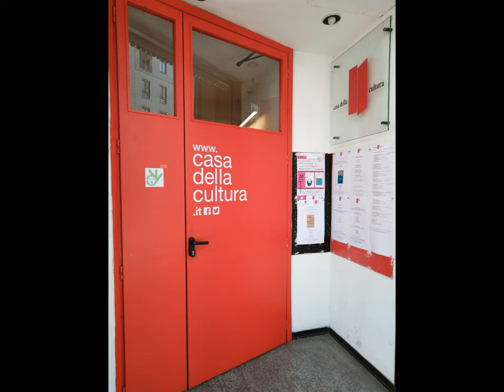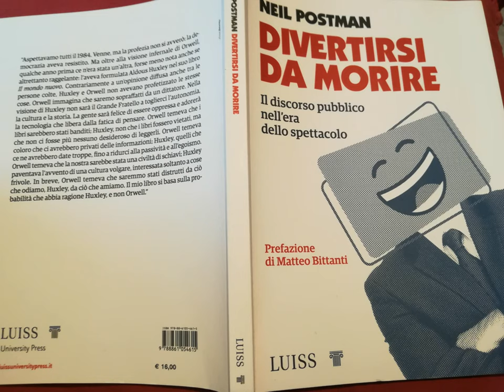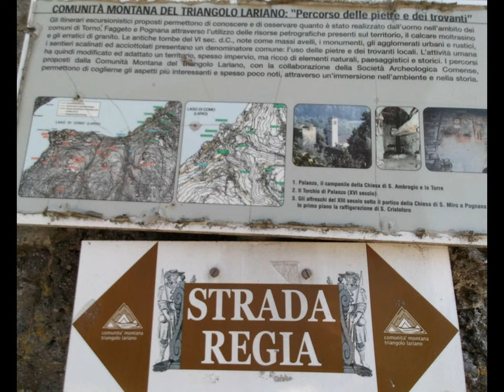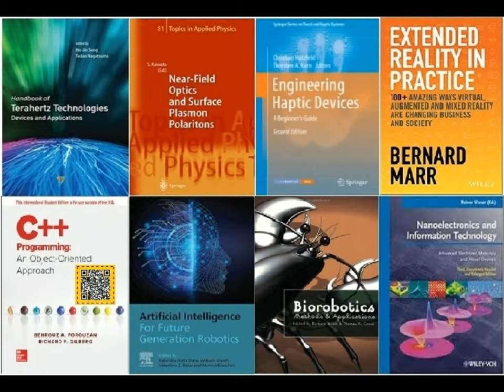Various Paratutoring CollageDivertissement [by Sergio Conegliano]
thru   Huawei & MAGIX video deluxe 17 Premium &